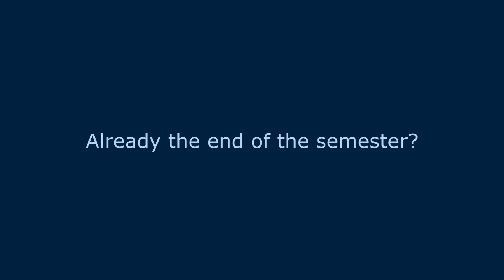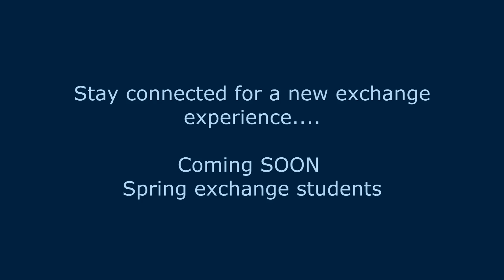Exchange students; staying connected to the world